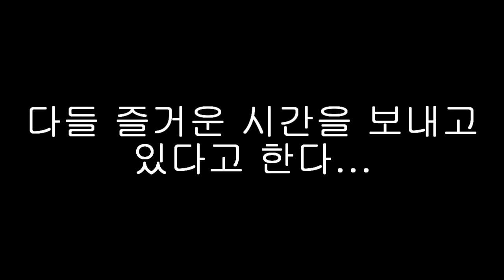2018 배텐 엠티간 더방 인싸들이 노는 법